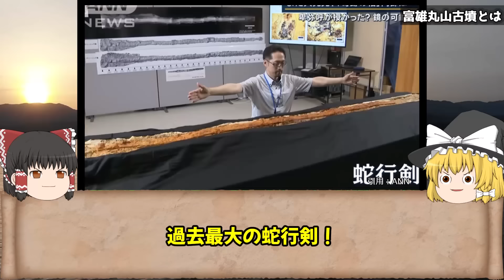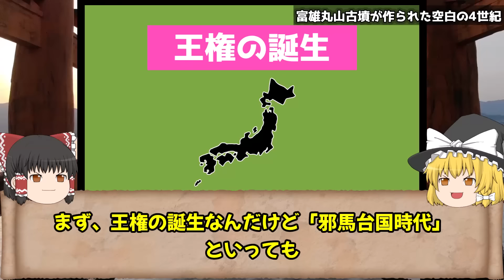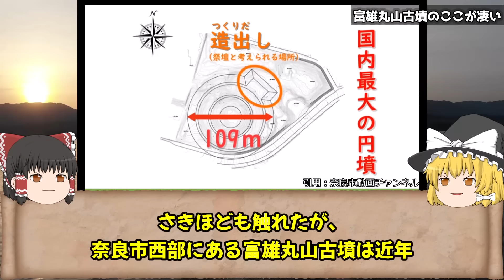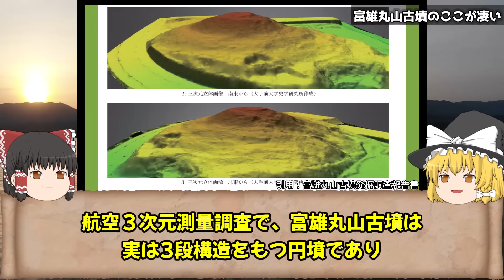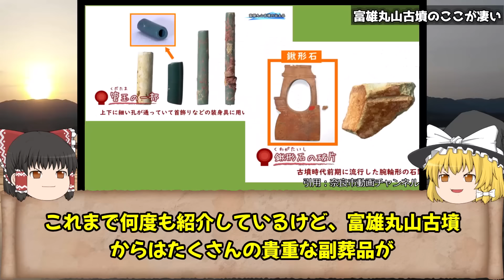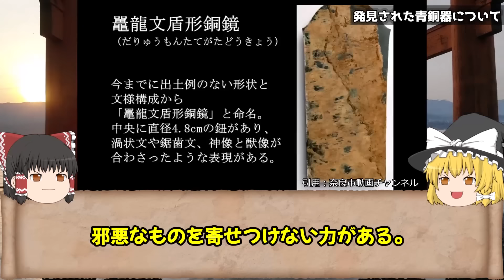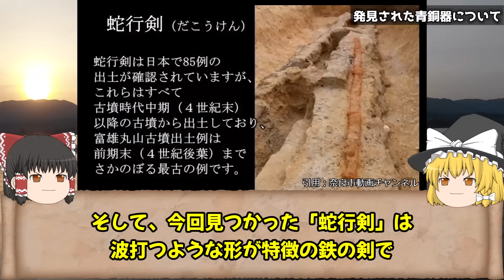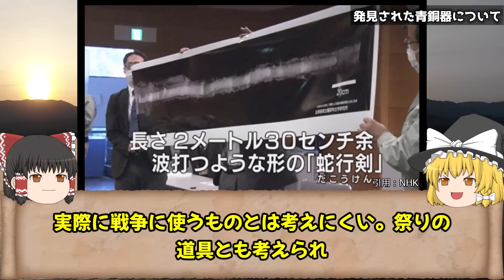【ゆっくり解説 】空白の４世紀を解明する奇跡の棺